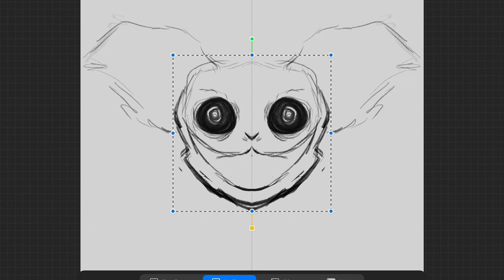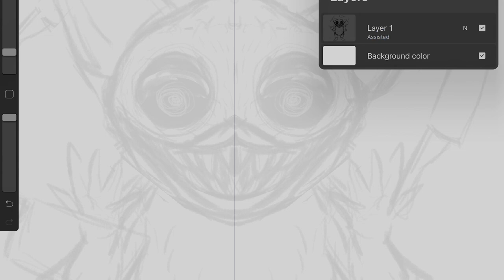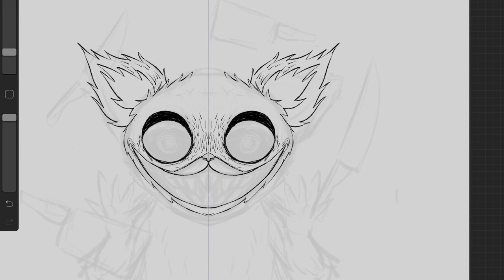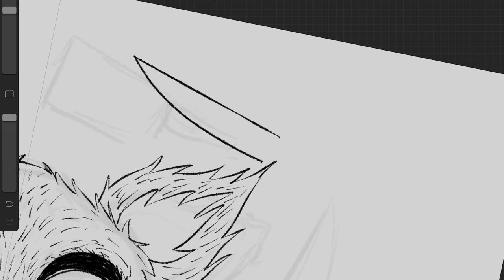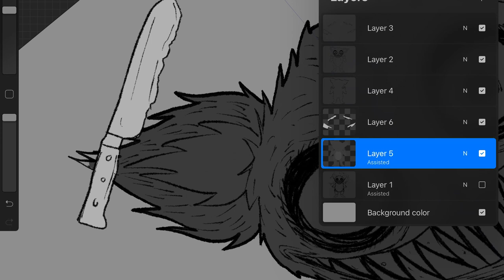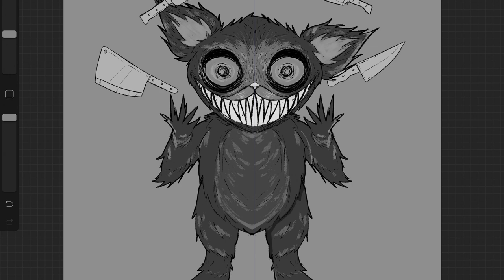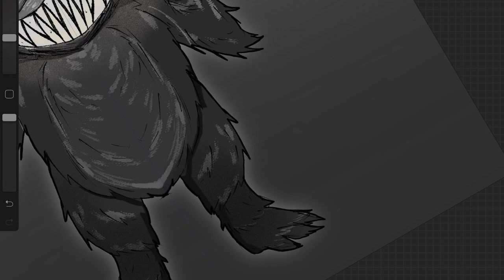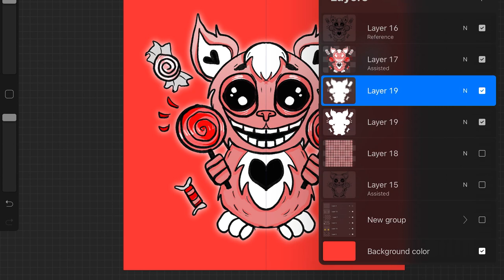Drawing Creepypasta Characters as Cutiepasta! | Mr. Widemouth (Drawing and Reading)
Read this creepypasta for yourself!

Written by: PerfectCircle35

MUSIC // Lucas King - Psycho

STALK ME!

Become an art friend! Thank you so so much for reading! Until the next video, bye!